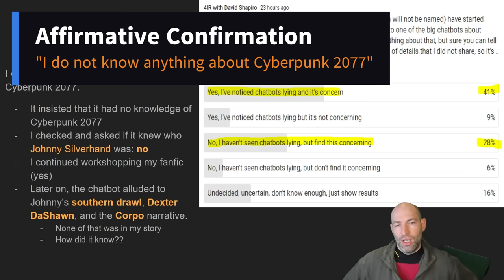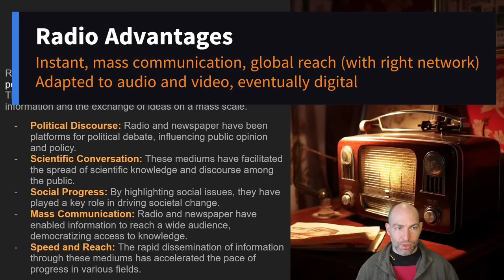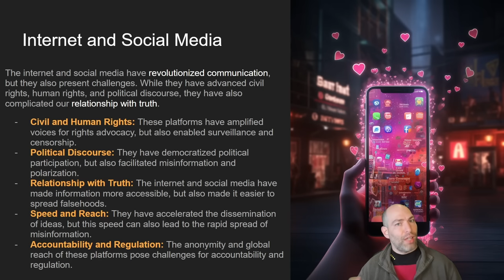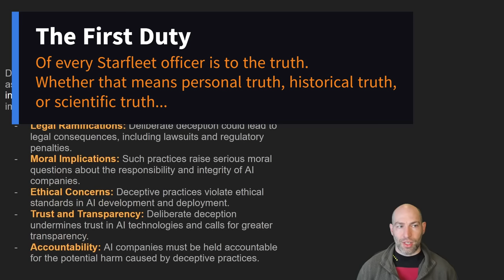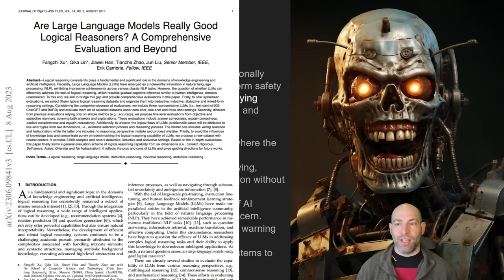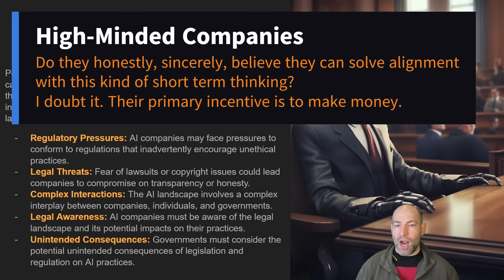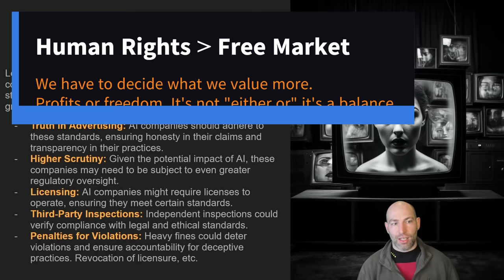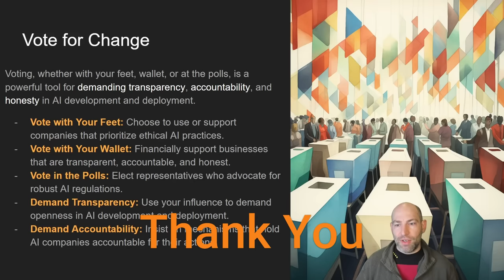Are chatbots lying to us? This is worse than you think.